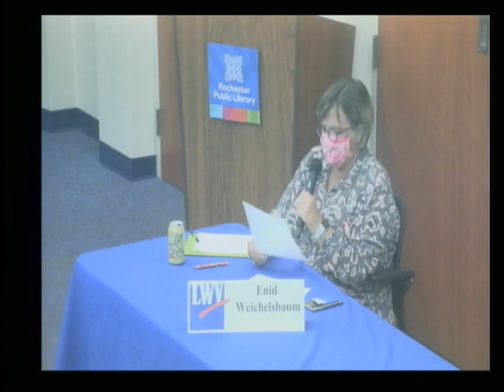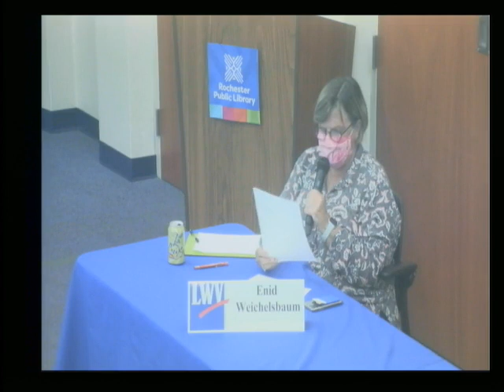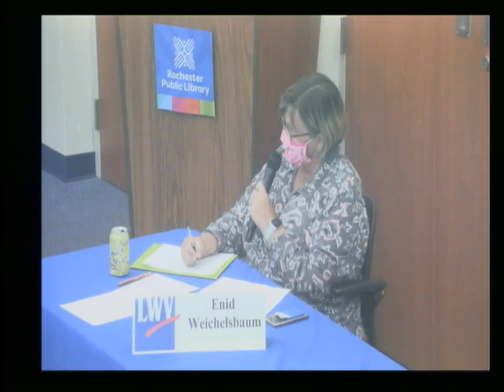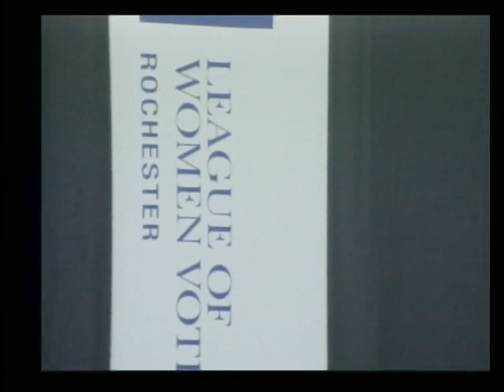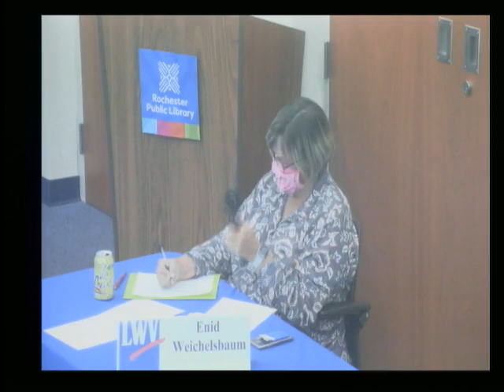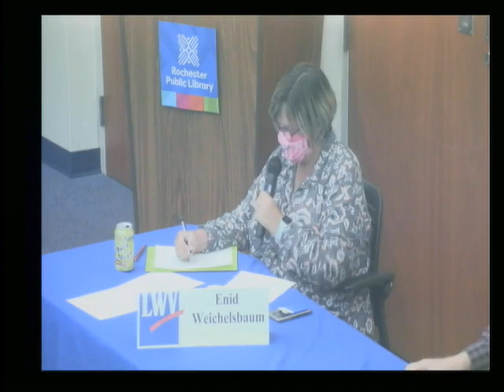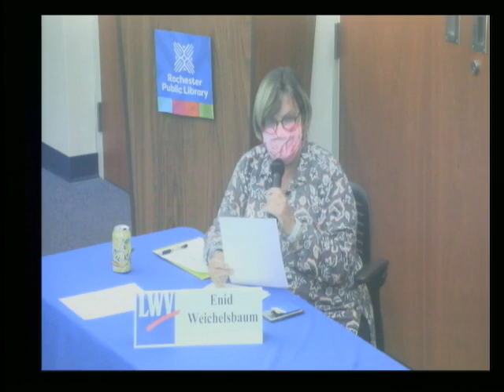Candidate Forum: MN Senate 26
Learn about the candidates running for Minnesota Senate.